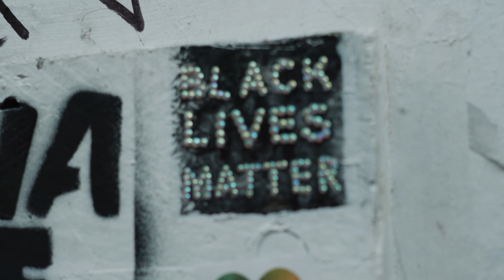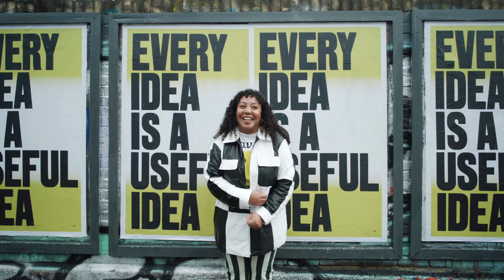Resilience | Country Attire x Dr Martens with Nicole Ocran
We catch up with digital content creator and co-founder of The Creator Union, Nicole Ocran as we explore how her personal style has evolved along with her trusty Dr Martens boots, the resilience needed to build a successful career in the influencer space, and how she uses her platform to empower herself as well as other creators in the industry.

See more from Country Attire